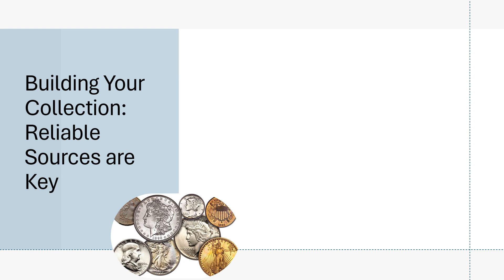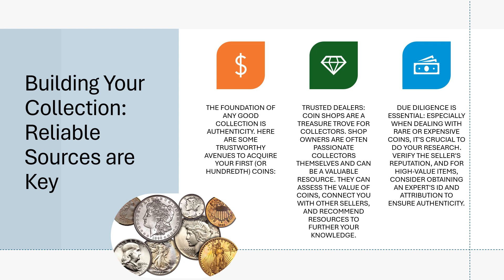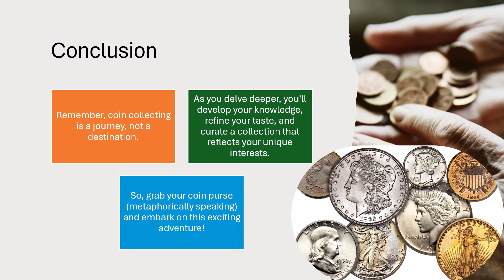Dive into the World of Coin Collecting: Your Guide to Getting Started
Have you ever come across a unique coin and been captivated by its history or beauty? Coin collecting is a fascinating hobby that allows you to delve into the past, appreciate intricate designs, and even score some valuable finds. But where do you even begin? This guide will equip you with the knowledge to embark on your coin collecting journey!
Building Your Collection: Reliable Sources are Key
The foundation of any good collection is authenticity. Here are some trustworthy avenues to acquire your first (or hundredth) coins:
Trusted Dealers: Coin shops are a treasure trove for collectors. Shop owners are often passionate collectors themselves and can be a valuable resource. They can assess the value of coins, connect you with other sellers, and recommend resources to further your knowledge.
Due Diligence is Essential: Especially when dealing with rare or expensive coins, it's crucial to do your research. Verify the seller's reputation, and for high-value items, consider obtaining an expert's ID and attribution to ensure authenticity.
Expanding Your Knowledge: A Collector's Network
The coin collecting community is vibrant and welcoming. Here are ways to connect with other enthusiasts and broaden your knowledge:
Coin Shows: Immerse yourself in the world of coins at coin shows! These events provide a platform to buy, sell, and trade coins. You might just discover a rare gem or two, and more importantly, learn from experienced collectors.
Join a Coin Club: Local coin clubs offer a fantastic opportunity to connect with fellow collectors in your area. Meetings often feature guest speakers, educational presentations, and even coin swaps. Being part of a club can keep your collecting passion alive and provide valuable insights and camaraderie.
Conclusion
Remember, coin collecting is a journey, not a destination. As you delve deeper, you'll develop your knowledge, refine your taste, and curate a collection that reflects your unique interests. So, grab your coin purse (metaphorically speaking) and embark on this exciting adventure!